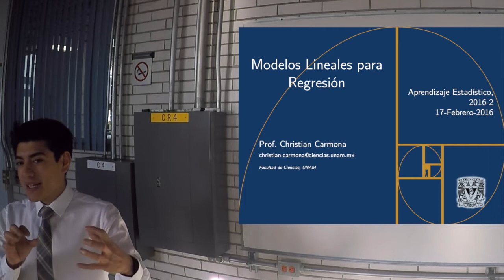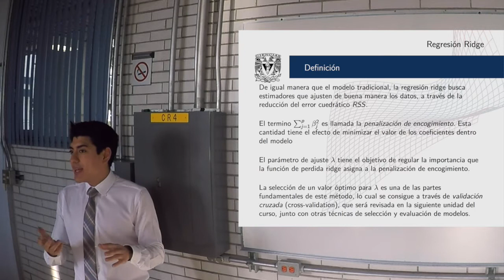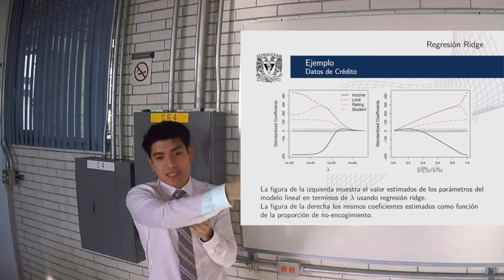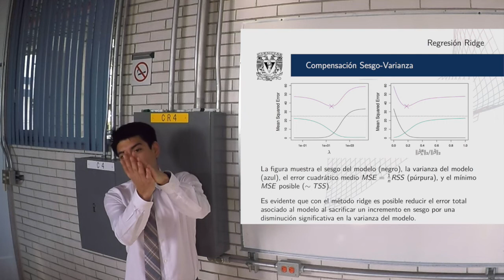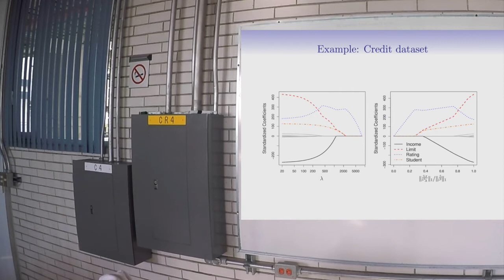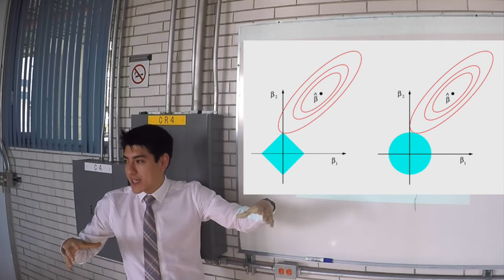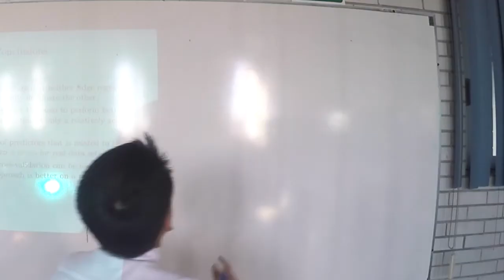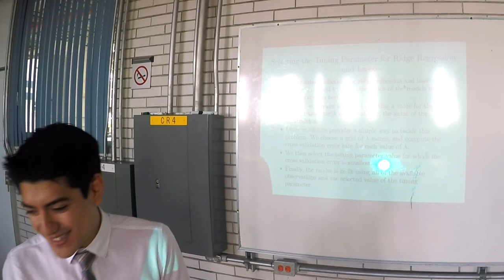Aprendizaje Estadístico. Clase 06: Regresión Ridge y Lasso